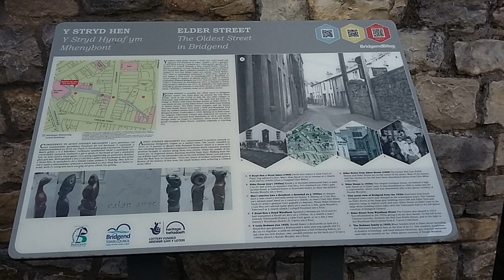Elder Lane Bridgend transition video March 2010 to March 2021